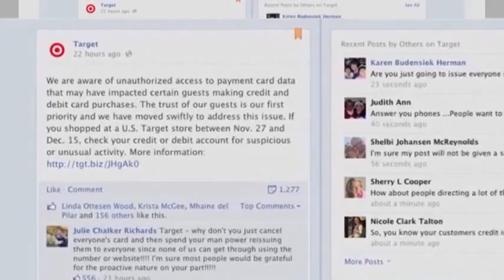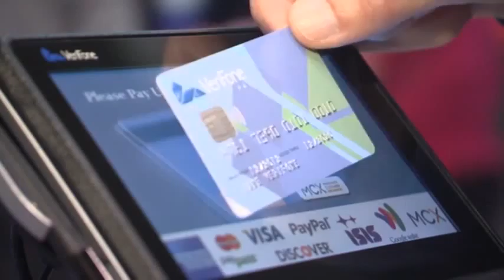Target's Chairman and CEO Out in Wake of Breach